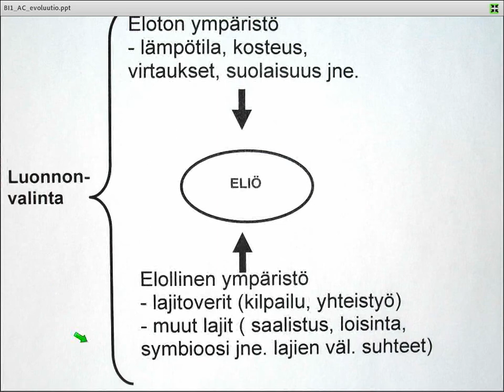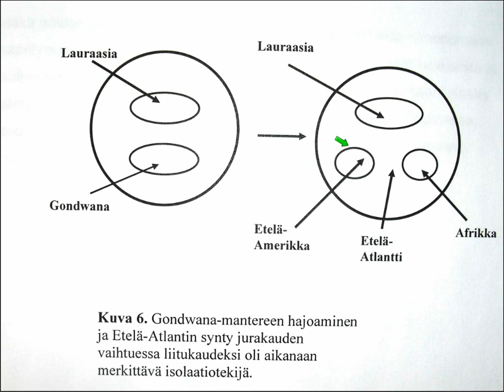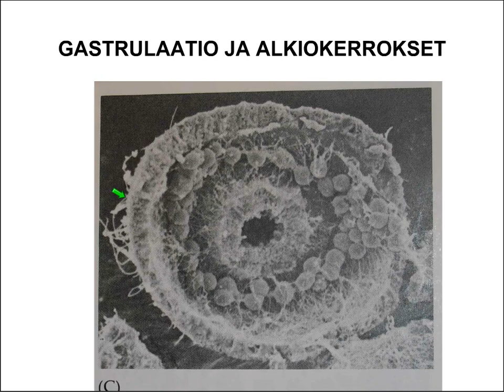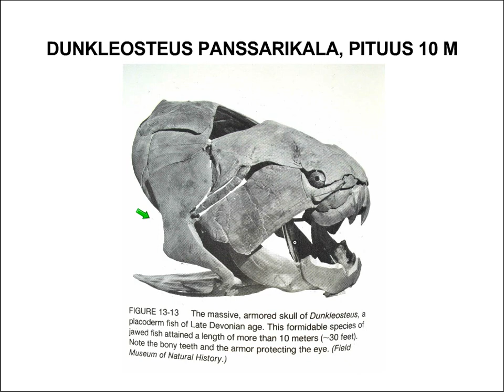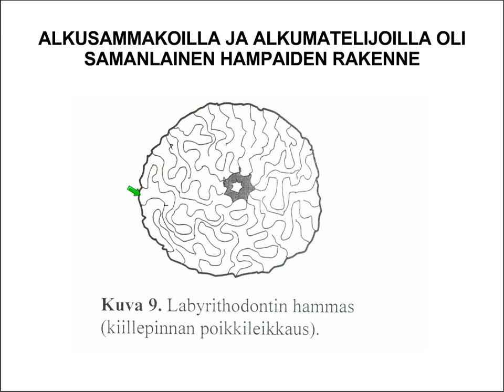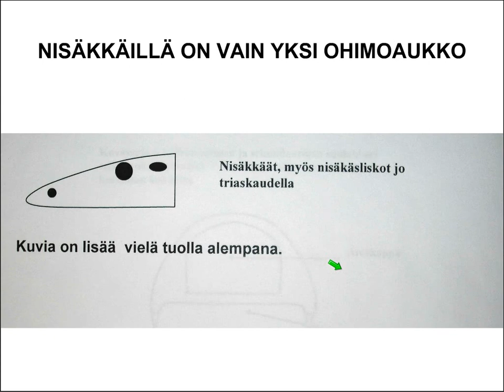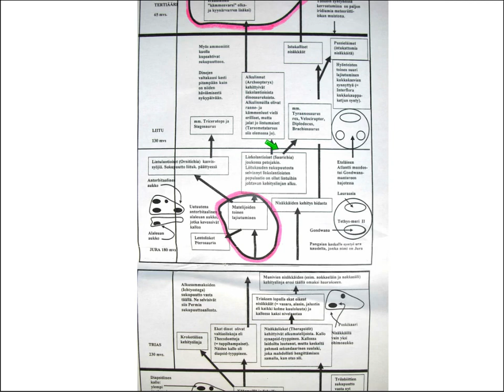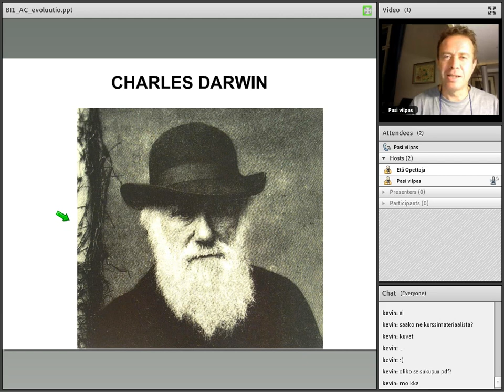BI1 Eläinkunnan evoluutio (AC-luento)